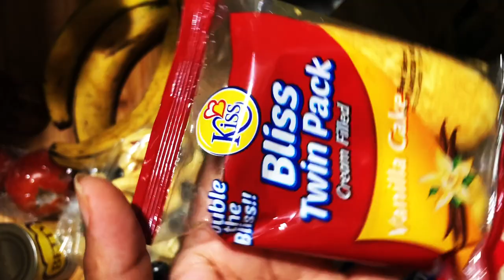JAMAICA FARMERS MARKET SHOPPING HAUL *FROM FARM TO TABLE | ASMR AMBIENT SOUNDS | Kelly Vlogs ASMR